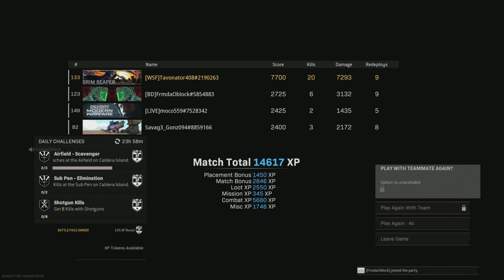I FINALLY GOT A 20 KILL WIN!!